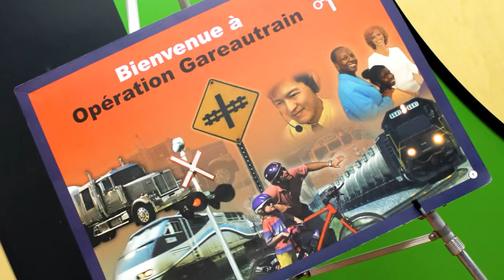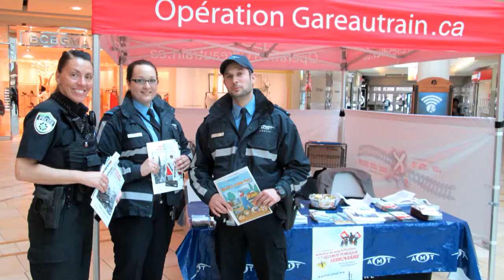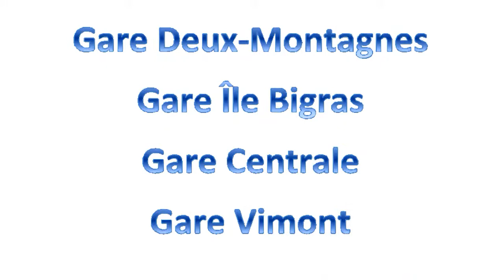Semaine de la sécurité ferroviaire 2014 Simplicité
La participation de tous les associés et partisans d'Opération Gareautrain lors de la Semaine de la sécurité ferroviaire 2014 était extraordinaire! Un gros "merci" pour vos efforts!